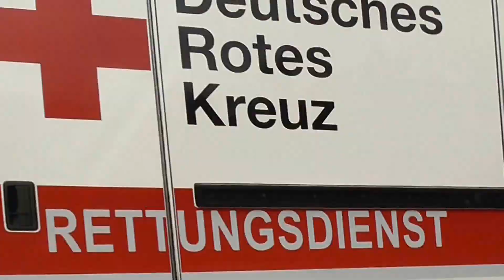RTW DRK Northeim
RTW des DRK Northeim auf Einsatzfahrt.
Der Funkrufname ist 43/83/1.

Es geht in meinen Videos nur um Einsatzfahrzeuge und nicht um die Personen.